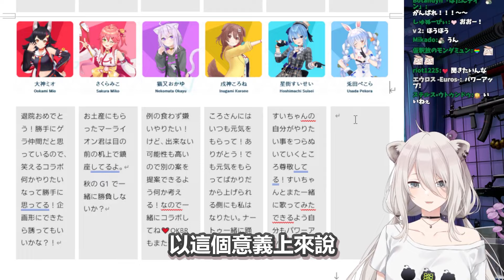彗醬請工作人員吃的咖哩太好吃 ! 多吃一碗的446結果讓因為工作晚到的工作人員飯不夠吃 !【星街すいせ/獅白ぼたん】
【相関図】ししろんから見た2024年（上半期）ホロメン相関図【獅白ぼたん/ホロライブ】

感謝校正翻譯 : めもめ桑、ことは桑
如果有翻譯錯誤的地方請留言指正 !
謝謝 :D